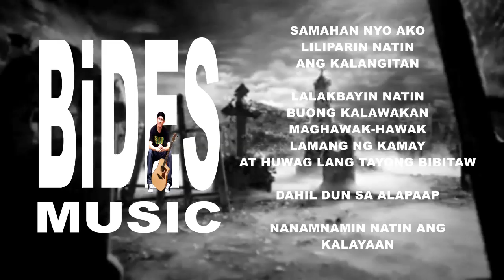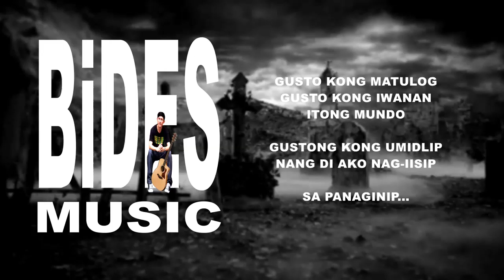GUSTO KUNG MATULOG